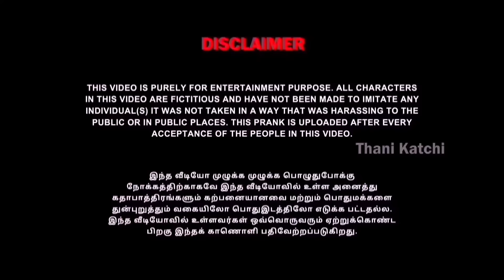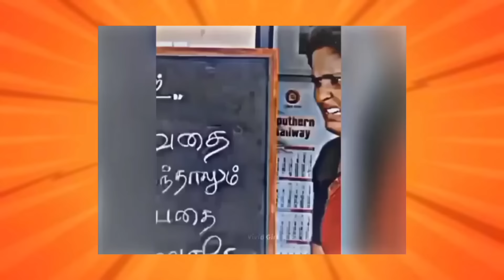Amma phone call with Love proposal 💖| prank | flirting prank😍| cute girl 😍😉|Thani Katchi